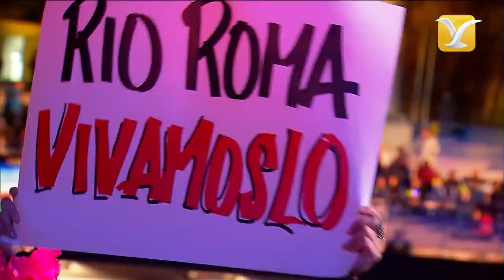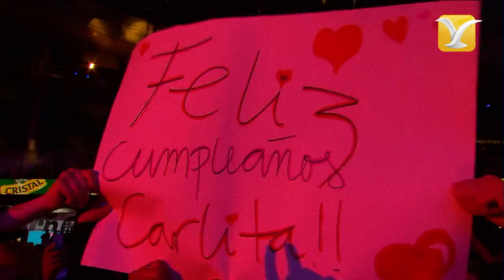Río Roma - Festival de Viña del Mar 2017 - Presentación Completa HD